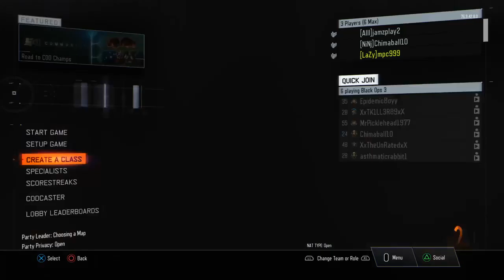BEING MIKE SCHMIDT IN COD CUSTOM GAMES!!!!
Your weekly vids